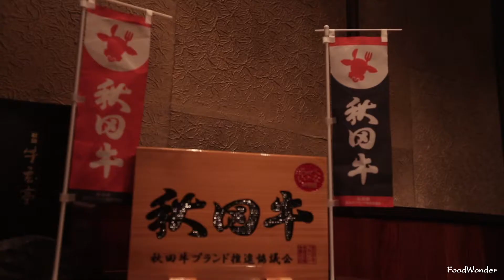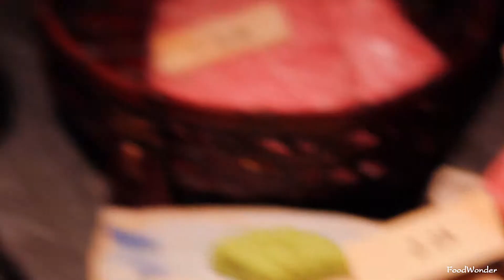Japanese Local Food "Many kinds of Akita WAGYU Beef "秋田和牛専門店